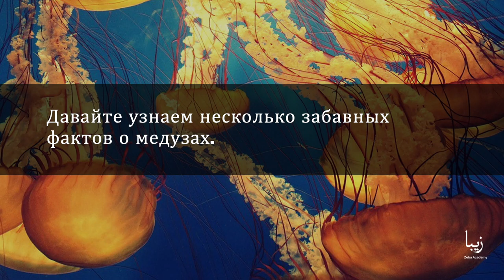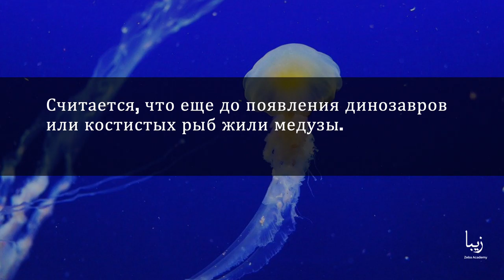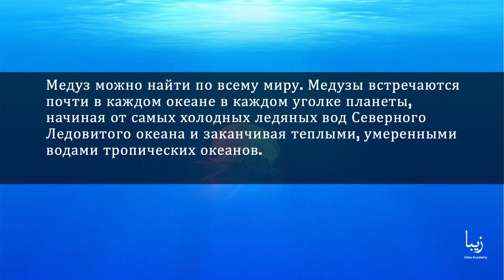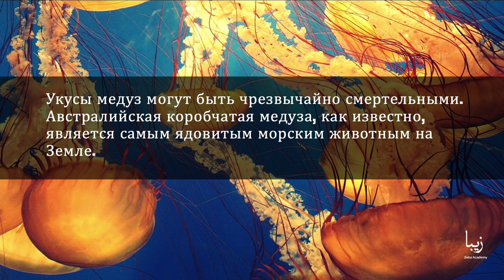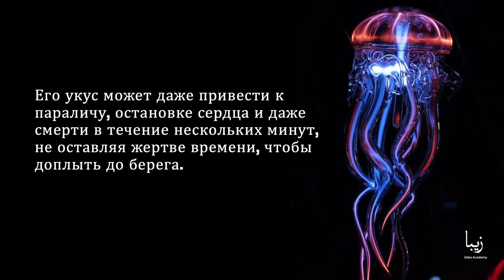Всё о Медузах | Science by Zeba Academy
Медузы - одни из самых пугливых и очаровательных созданий морского мира.